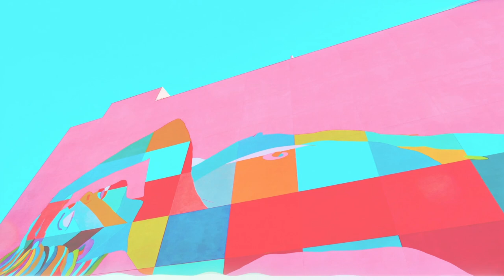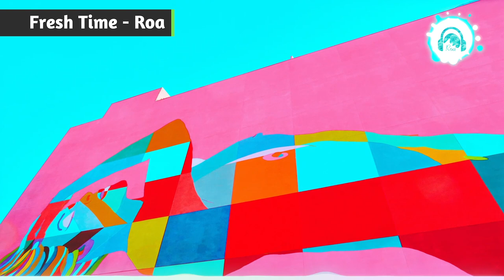Roa - Fresh Time 【Official】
I create music for vlog and youtube video.

You can use my track in your video,
But, You need to put the following link in your description!

(Copy & Paste↓↓)★Important★

(If you want to listen more music, I need your support)

★Patron List★
‹I really appreciate your kind support!!›

・STEVEN DODSON
・eunjoo yoon
・@Andrealphus Games
・之泪 入棺

This is a small channel trying to grow.
if you are interested in my channel, or
if you like at least 1 music in my channel,